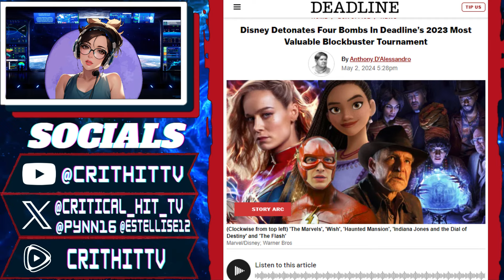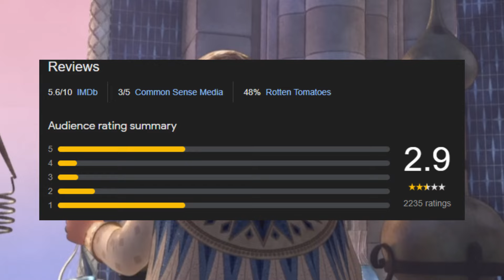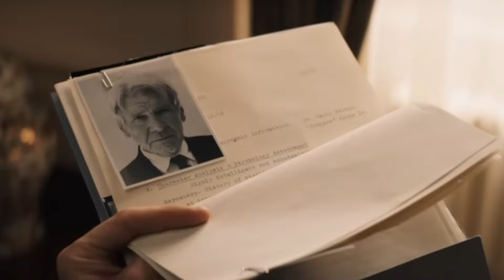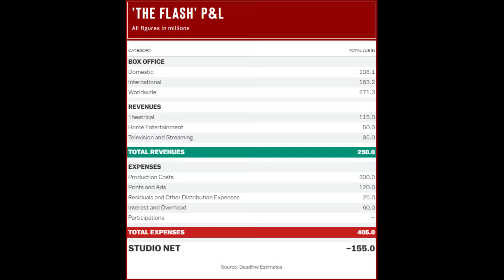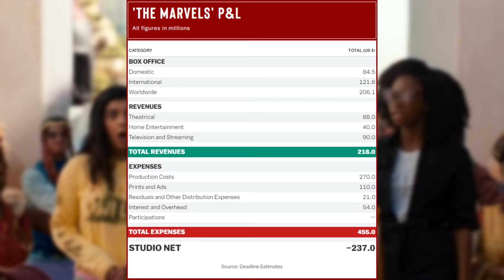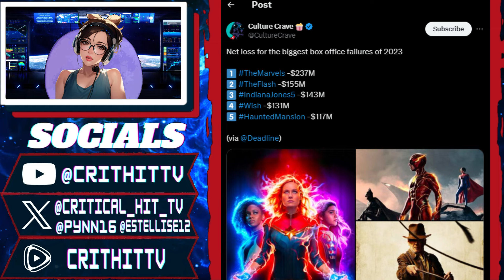2023's Biggest Box Office Busts: Hollywood's Epic Fails!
Join us as we uncover the biggest box office disasters of 2023! From Disney's failed reboots to the MCU's missteps, we delve into the epic flops that left Hollywood reeling. With shocking losses and behind-the-scenes drama, it's clear that ignoring audience feedback is a recipe for disaster. Plus, we discuss the future of the MCU and whether Disney can recover from its box office bombs. Don't miss out on the breakdown of Hollywood's biggest failures and what they mean for the future of cinema!